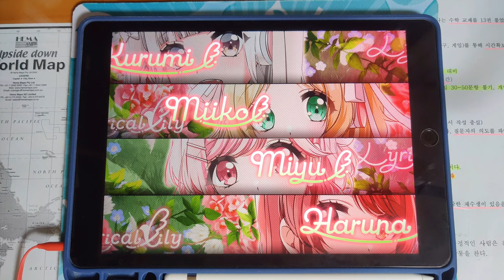【D4DJ グルミク】 夏休み (EXPERT 12) PFC(MAX-9) [タッチペン stylus pen]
* Song *
- 夏休み / Lyrical Lily

* Setting *
- Speed : 9.9
- Track Line : 60%